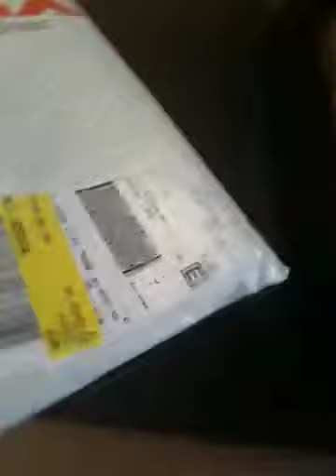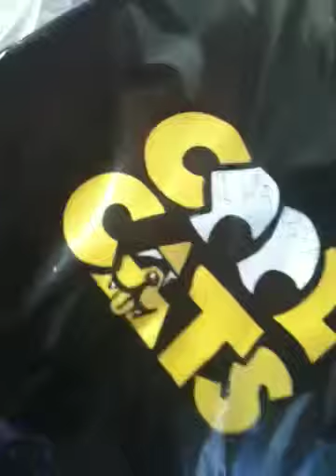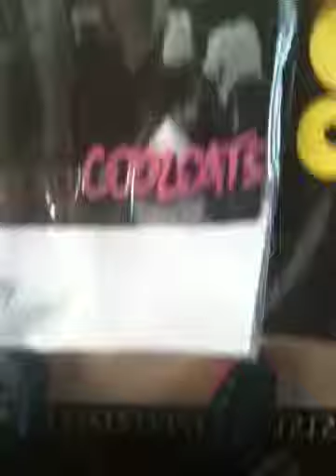Cool Cats tee's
2 tees I ordered online